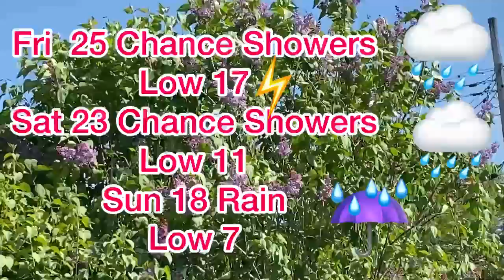Weather Forecast For The City Of Kawartha Lakes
Three-day weather forecast for the City of Kawartha Lakes.